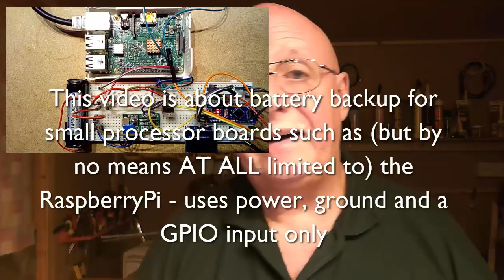Prototype Uninterruptible Supply for the Pi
Well, not just the Raspberry Pi - most of the boards out there could easily use this - all you need is an input able to gracefully shut down the board.

So this goes into a little detail, following up a blog discussion - which you should read in conjunction with the video.

Short version - the board setup is a simple version of a larger board that Aidan and I are putting together, both should be useful, software is out there (detailed on the blog) for an Atmega328 (Nano or similar) to control this  CHEAP supply - total costs a few pounds - great for enthusiasts but this could go further... there's a definite need for a cheap board out there that does proper UPS and does not compromise - in the blog we talk about this and some of the shortcomings of existing products.

This video is for technically aware people only - it will mean nothing to the novice or someone coming in without having looked at the blog.